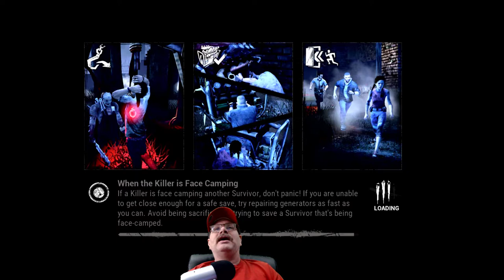Dead By Daylight, Lets Try To Stay Alive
More Dead By Daylight LETS GO, Hope You All Like This Video Like And Comment, PLEASE Check Out My Merch Store, Its Called MARIOSONIC and Its On Zazzle, Everyone Have A Great Yippee Yahoo Day Thanks For Stopping By